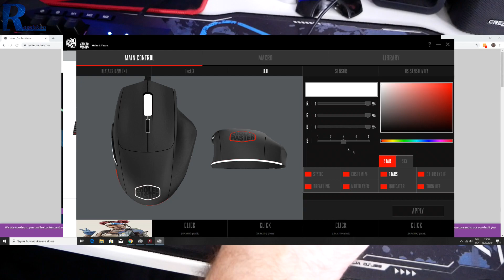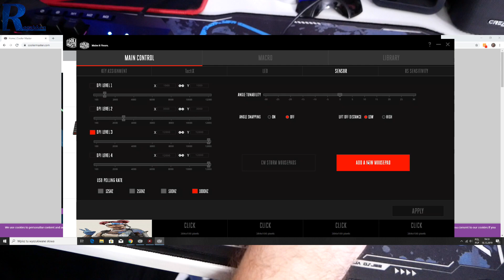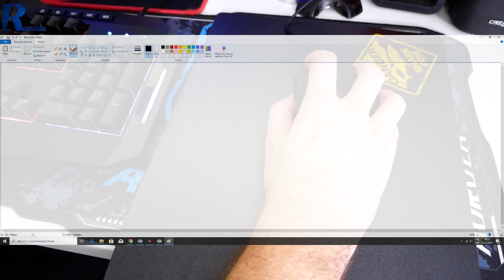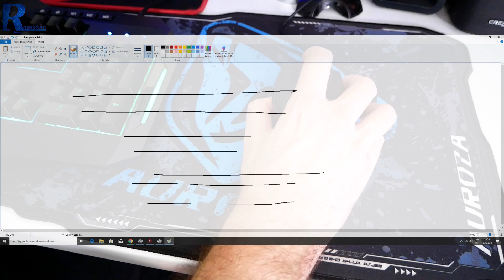Cooler Master MM520 - Wygodna myszka w rozsądnej cenie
Najlepsze ceny prezentowanych sprzętów sprawdzisz poniżej:
WARTO ZAJRZEĆ

Super bluzy Dragonball, Marvel, DC itd. teraz rabaty do -50% ;)

WAŻNE
Zasady publikacji komentarzy na kanale: